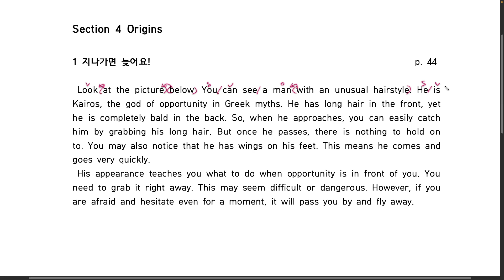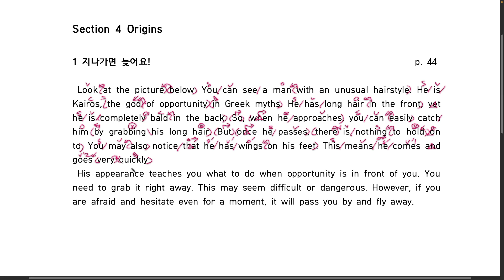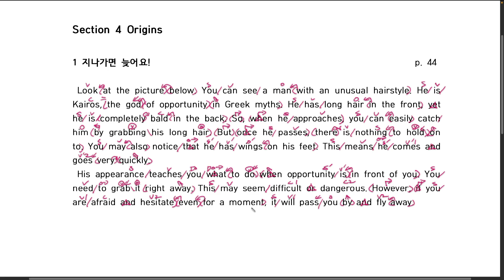주니어 리딩튜터 기본 section 04-1